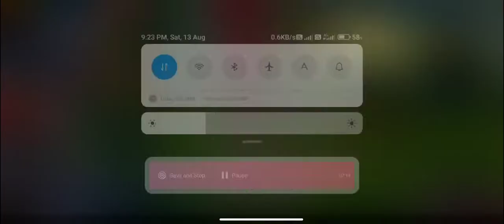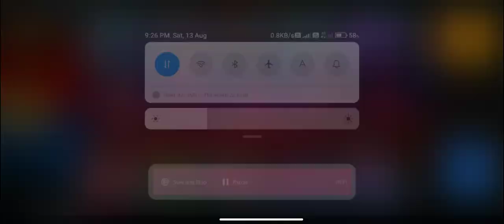my game new game play killer man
my new challenge mobile access gameplay